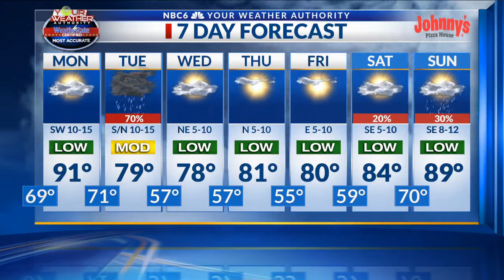ArkLaTex Homepage Sunday Afternoon Forecast 5-2